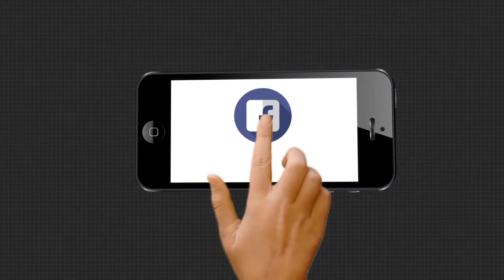Headlines 11Am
ନିଜ ଜନ୍ମ ମାଟି ସୁନ୍ଦରଗଡ଼କୁ ଫେରିଲେ ବିର୍ଜୁ
ରାଉରକେଲା ବନ୍ଧମୁଣ୍ଡାରେ ବେଆଇନ ବାଣ କାରଖାନା ଉପରେ ଚଢ଼ାଉ
କେନ୍ଦୁଝର ଘସିପୁରାରେ ଅଘଟଣ
କୋରାପୁଟ ଲମତାପୁଟ ୨ଟି ସ୍ଥାନରେ ଚଢ଼ାଉ...
ଅନୁଗୁଳ ଆଠମଲ୍ଲିକରେ ଅବକାରୀ ବିଭାଗର ଦବଙ୍ଗଗିରି
ମଦରେ ଭାସିଲା ଗାଁ ଦାଣ୍ଡ...
24 ଘଣ୍ଟା ପରେ ବଦଳିବ ପାଗ...